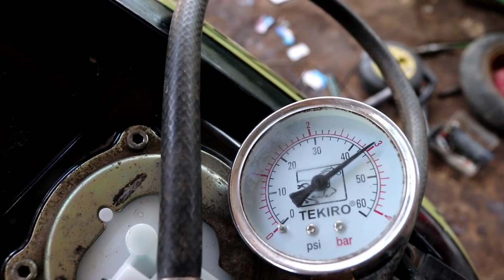jupiter z1 gak stabil..padahal pompa bensin dan injek tor sudah baru